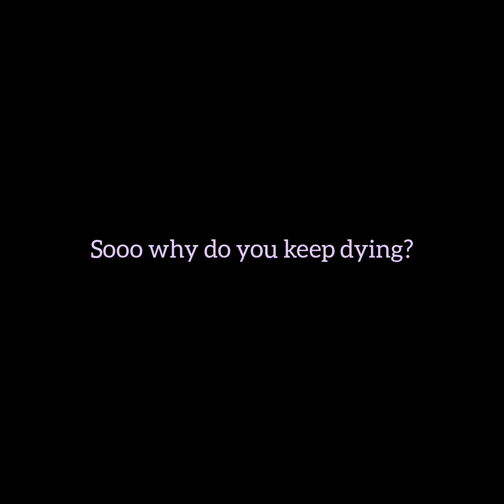A series of panicked pauses | RE4 Remake Twitch stream highlights 05/30/23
This game is so stressful 😫

Professional playthrough - 2nd attempt

Nearing the end of this run!

It's just. Around.  The corner.